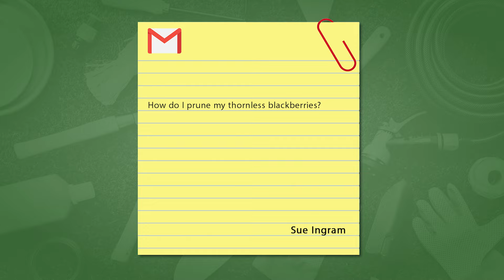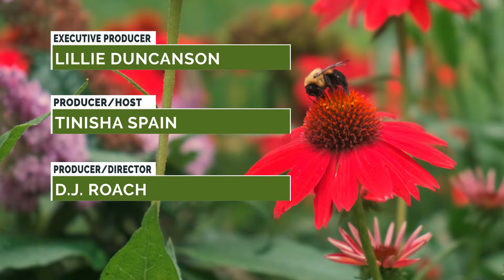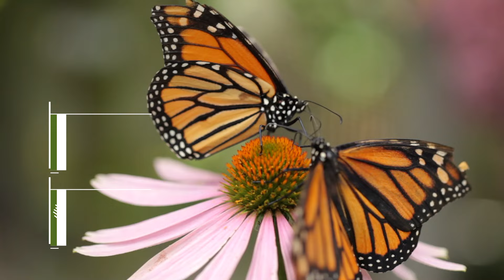Mid-American Gardener - July 11, 2024